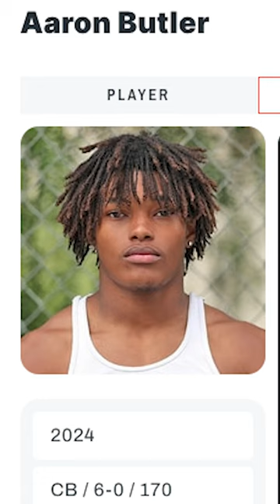Georgia Bulldogs and Kirby Smart recruiting 2024 class WR Aaron Butler I UGA Football